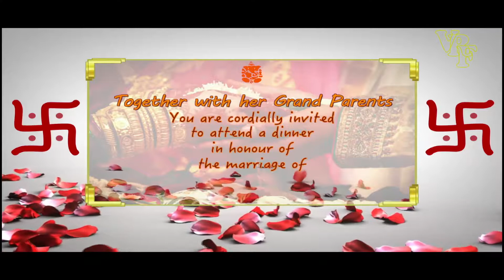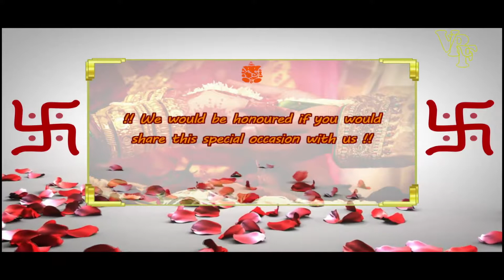Invitation Video in hd with motion graphics...!!!